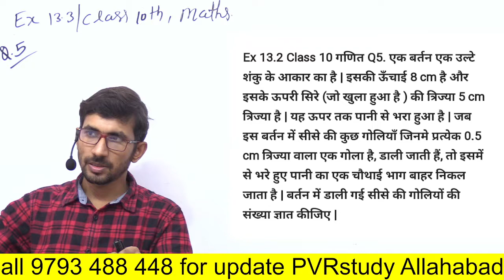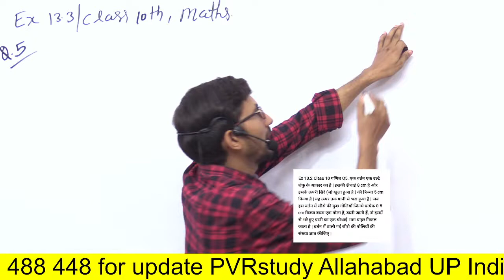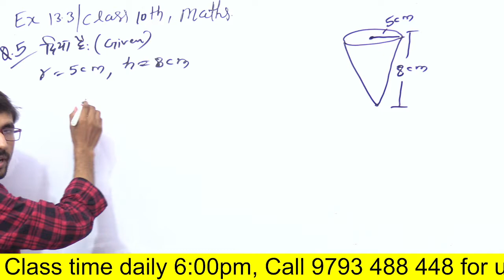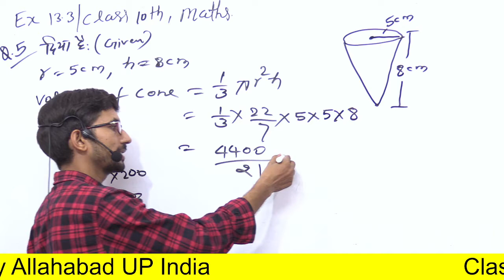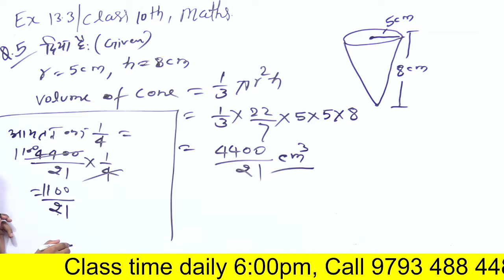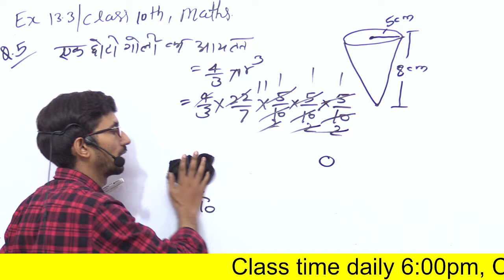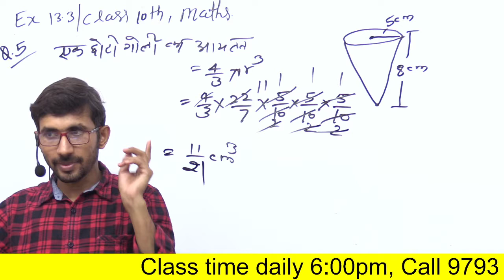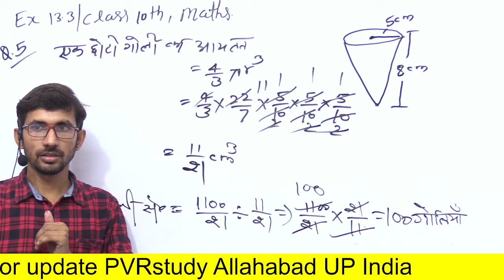Ex 13.2 q5 Class 10th Maths